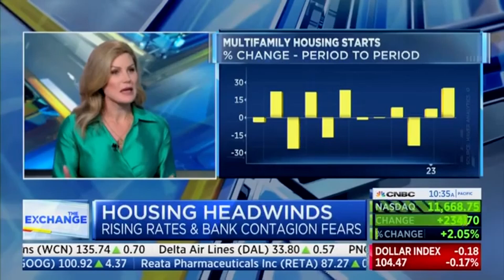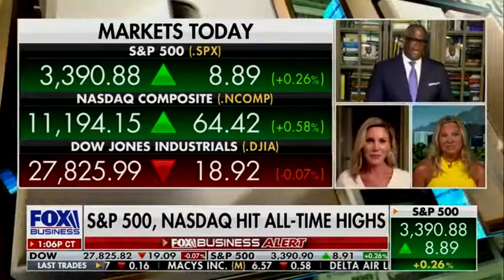Erin Sykes Real Estate & Consumer Reel 2024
Erin Sykes is a powerful force in business news, focusing on real estate and the consumer. She is responsible for developing and translating real estate trend data into consumer and industry insights and reports on monthly housing starts, new developments, rate changes and general industry trends for all major news outlets. Additionally, Erin is an active real estate broker in Palm Beach, Miami, The Hamptons, NYC, and the Jersey Coast, giving her a unique boots-on-the-ground real-time perspective to what’s happening in the market.

Erin began her career with Estee Lauder, working extensively within international markets, notably Asia and Latin America and later served as CMO of AEDIT, Vice President of Sykes Commercial Development, and a QVC Guest Host.

Erin is often interviewed by Fox Business News, CNBC, TODAY, CNN, NBC Nightly News, The Real Deal, Bloomberg, Mansion Global, Forbes, TechCrunch, Inc., Inman, and TD Ameritrade Network. She holds a MBA from Pepperdine University and a Bachelor in Finance and International Business from Villanova University.